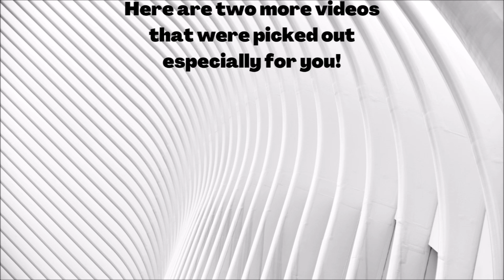1 11 23 The Lord is My Shepherd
Brother Roger did a great job tonight giving us a new perspective on Psalms 23.